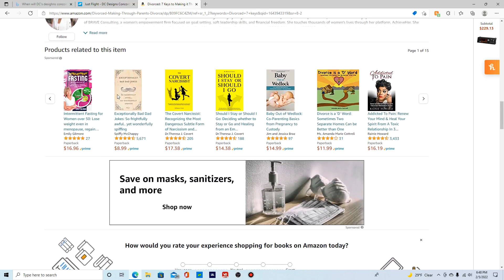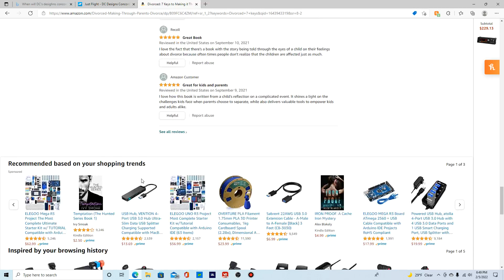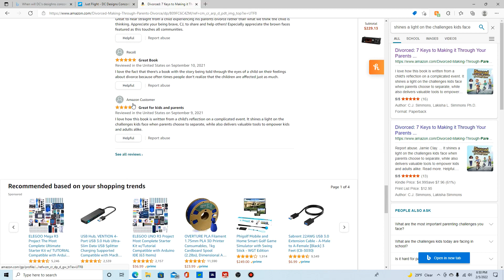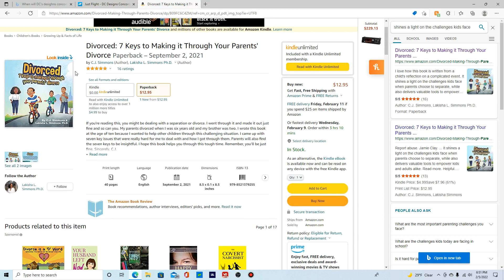How to talk to kids about divorced with my book.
If your a parent trying to tell your kid it's ok to be seperated or just a kid needing to be helped this book helps kids with divorce. I hope you enjoy this book.
 If you're reading this, you might be dealing with a separation or divorce. I went through it and made it out just fine and so can you. My parents divorced when I was six years old and my brother was two. I wrote this book at the age of ten because I wanted to help other children through this challenging situation. I came up with seven key issues that were really hard for me to deal with and how I got through them. Parents will also find the seven keys to be insightful. I hope this book helps you through this tough time. Remember, you’ll be just fine. Sincerely, C.J.

If you can't find my channel that you want to give to a friend here is a